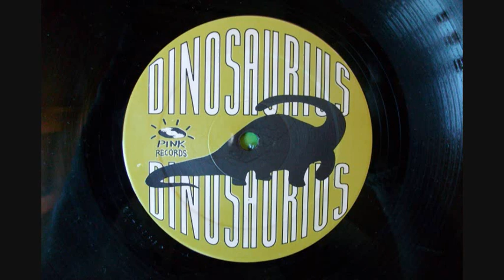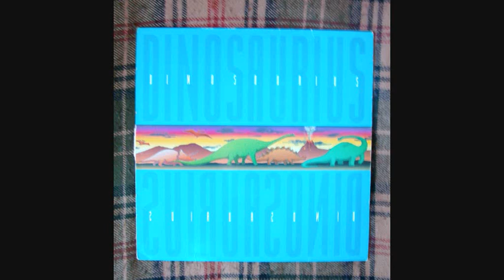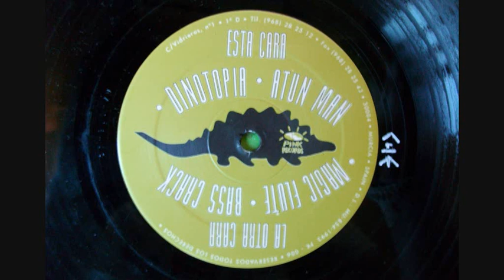Dinosaurus - Magic Flute